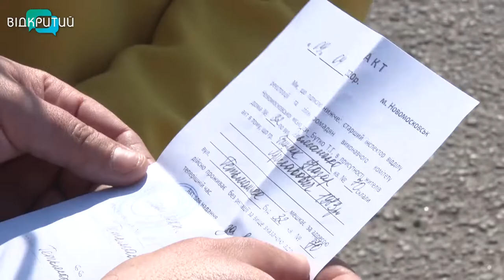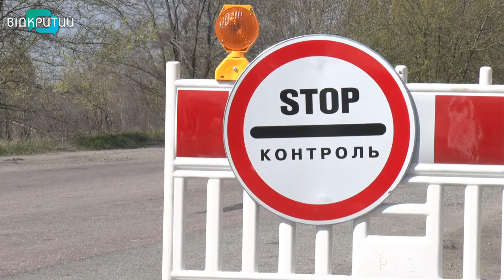Як працюють карантинні КПП на Дніпропетровщині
Контроль за дотриманням карантинного режиму, виявлення людей із симптомами коронавірусу та надання їм допомоги. Таке завдання понад 20-ти контрольно-пропускних пунктів, які майже місяць працюють на Дніпропетровщині. Цілодобово на них чергують поліціянти, ДСНС-ники та нацгвардійці. Проводять температурний скринінг водіям і пасажирам, перевіряють документи та з’ясовують причину приїзду. У разі підозри на COVID-19 – викликають медиків.